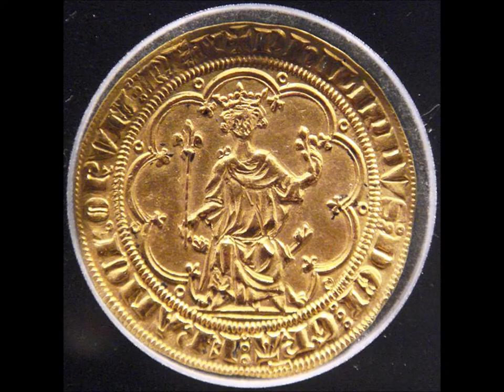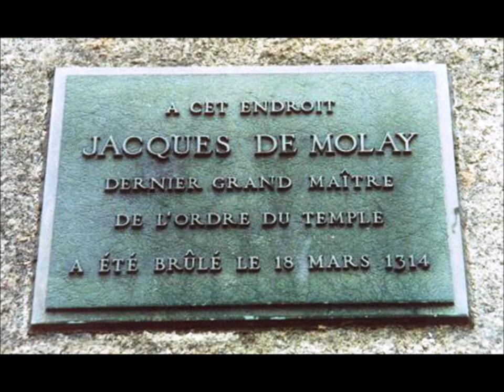El Secreto de los Cofres Episodio 3 La Ejecución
Jacques de Molay y sus compañeros Templarios son ejecutados en la hoguera. Antes de morir, pronuncia una maldición sobre quienes los traicionaron, el Papa Clemente V y el rey de Francia, Felipe el Hermoso.